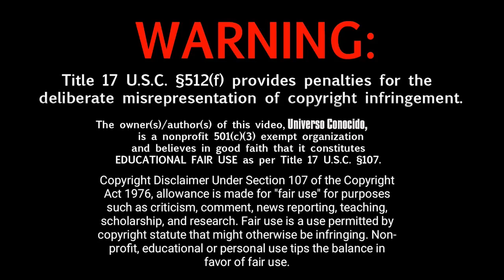ROVER CHINO ENCUENTRA UN GEL MISTERIOSO EN EL LADO OSCURO DE LA LUNA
Un extraño gel se ha encontrado en un cráter lunar por el rover chino (Yutu-2)
Esta noticia se dio a conocer hace muy pocos días, por más que la Agencia Espacial China había hecho este descubrimiento en el mes de Julio de este año.
China llegó al lado oscuro de la Luna en Enero de 2019, y está investigando nuestro satélite con el rover Yutu-2.
a agencia espacial china ha descrito la sustancia como un "gel con un brillo misterioso".
La agencia no ha revelado qué podría ser esta gelatina lunar, lo que lleva a otros científicos a especular.
Es muy difícil que un canal arranque de cero en Youtube, así que valoro mucho todas las visitas, los comentarios, los "me gusta" y las suscripciones.
MUCHAS GRACIAS DE VERDAD!!!
Por ahora tenemos pagina de Facebook, te dejo el enlace por si quieres visitarla: